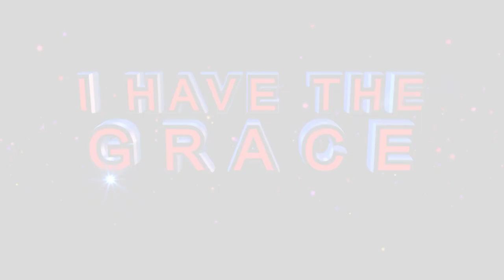SICK CONGREGANTS prayed for by Apostle BJ Makananisa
Apostle BJ Makananisa ministers and declares healing by the Power of the Holy Spirit to congregants suffering from various infirmities.